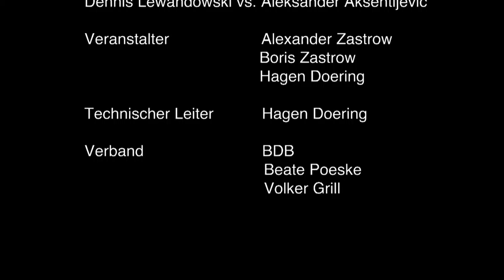Dennis Lewandowski vs Aleksandar Aksentijevic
Stuttgart 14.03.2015 Boxen im Schwergewicht. Dennis Lewandowski nach dem Kampf: 4 Kämpfe 4 Siege 1 ko.